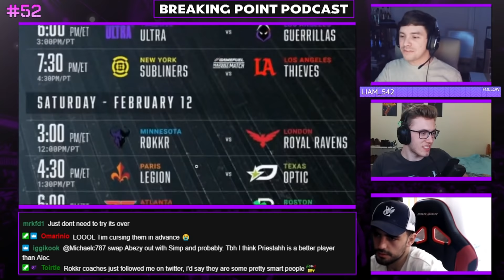New York DROP Neptune, OpTic Need LEADER?! CDL Chaos Returns! | Breaking Point Podcast #52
G FUEL® - Get your FaZe shaker cup kit TODAY!

The Breaking Point Podcast is a weekly CDL talk show, hosted by TacticalRab, EasyMac, and Lionman, discussing everything Call of Duty competitive during CoD’s 2022 Vanguard season.

NYSL beat JKAP with the first roster move of the season!
Neptune is benched & will compete in challengers, will Royalty help NYSL? The lads also breakdown the success of the Opening weekend, London & Seattle's insane teamwork, on top of the aim-assist through walls drama. Predictions for week 2 are also discussed!

- ⌚TIMESTAMPS⌚-
0:00 - INTRO
1:38 - Ranked Play & Map vetoes
13:16 - Openin weekend viewer impressions
18:48 - London Analysis
26:34 - Seattle Analysis
37:04 - FaZe Analysis
51:00 - OpTic Analysis
1:08:22 - Neptune benched, NYSL woes
1:25:04 - Aim-assit through walls controversy
1:36:25 - Predictions for week 2
1:45:27 - Outro